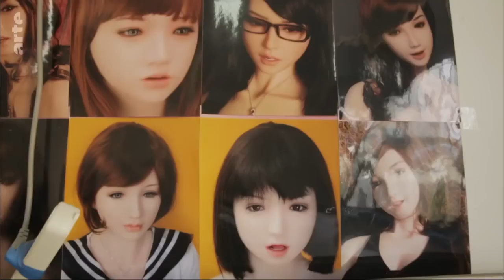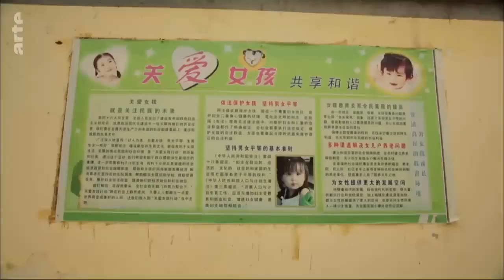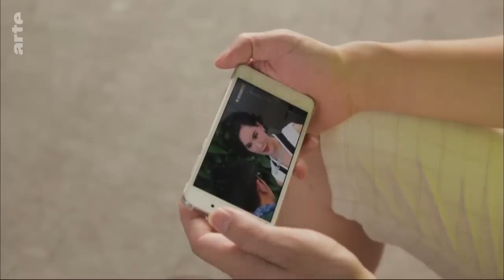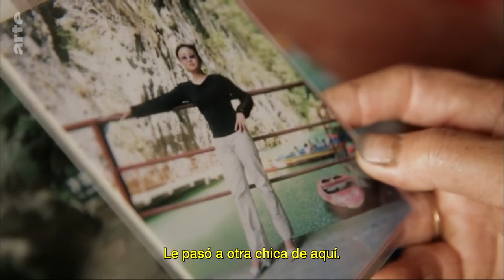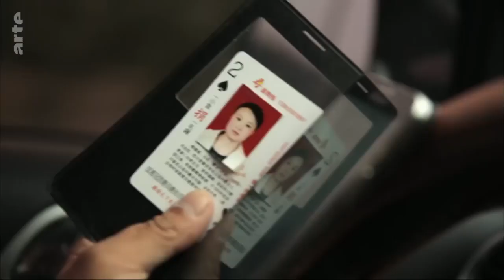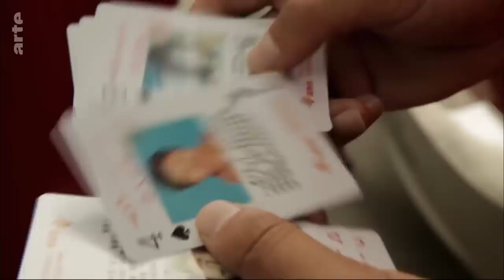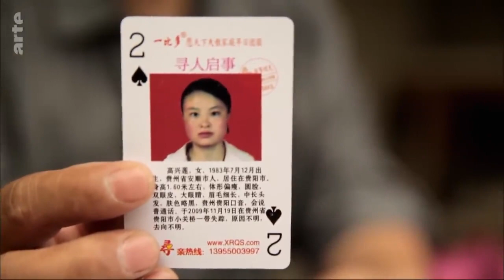China, hombres sin mujeres.